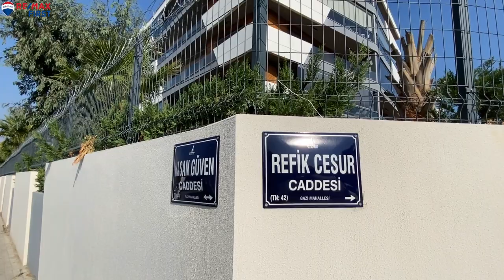Gaziemir Yunusoğlu Arma 2+1 daire